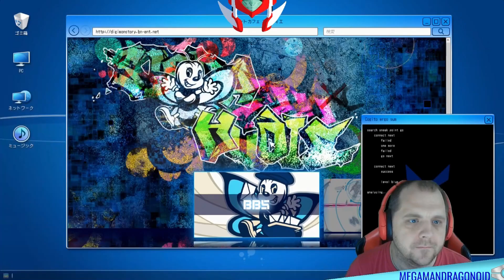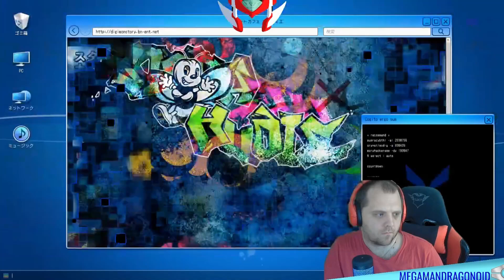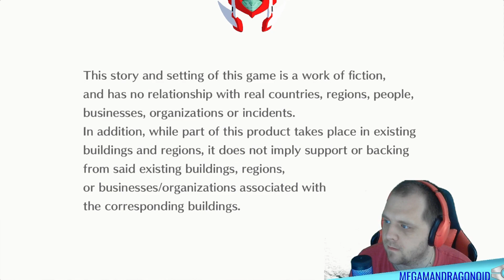Blind Play - Digimon Story CyberSleath: Hackers Memory - Part 74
Well we are getting closer and closer to get all the Medals of the collector. But it might not be as easy as it was. But I will work it out and get them all done. Things are going a bit weird and hard to do so. But I am getting there. So let's get to it and work it out. GAME ON!